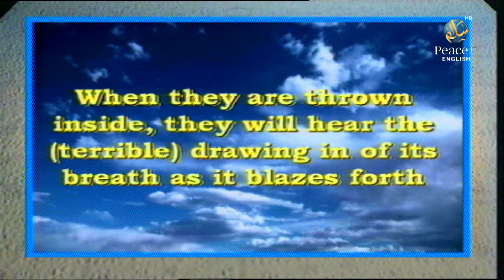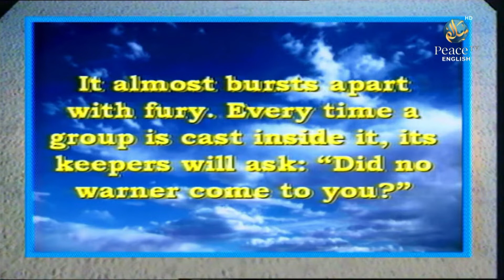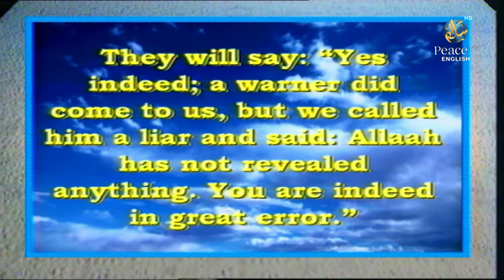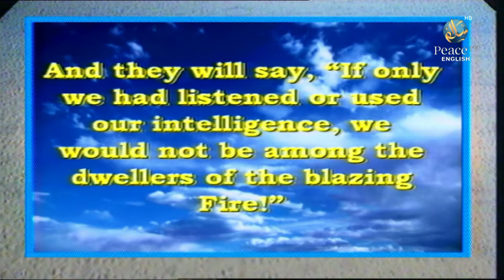Surah Al Mulk, Understanding Qur'an, Dr. Bilal Philips, Part 3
Surah al-Mulk is the 67th chapter (surah) of the Quran. It is a Meccan surah, meaning it was revealed to Prophet Muhammad (peace be upon him) before he migrated to Medina. This surah is also known as "Tabarak" because it begins with the word "Tabarakalladhi" meaning "Blessed is He."

The surah emphasizes the power and sovereignty of Allah, and reminds the reader of the temporary nature of this world and the importance of seeking the pleasure of Allah in the hereafter. It also contains vivid descriptions of the punishments in the afterlife for those who reject the message of Allah.

Surah al-Mulk is a highly regarded surah in Islamic tradition and is often recited before sleeping. Muslims believe that reciting this surah can bring great blessings and protection in this life and in the hereafter.

Here is the English translation of the first verse of Surah al-Mulk:

"Blessed is He in whose hand is dominion, and He is over all things competent." (67:1)